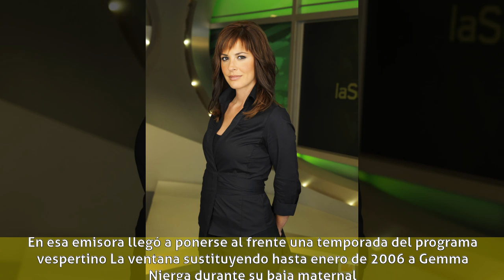Mamen Mendizábal - Biografía